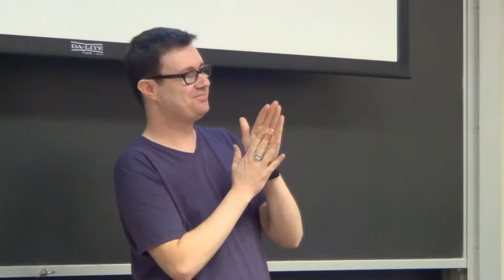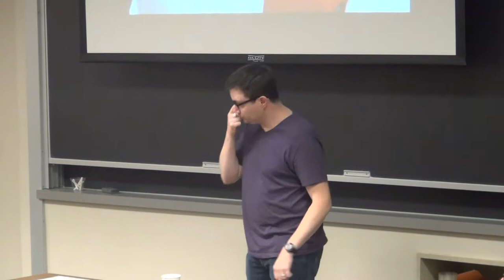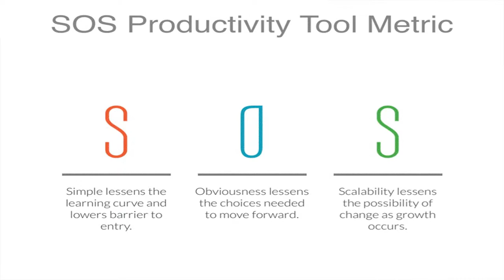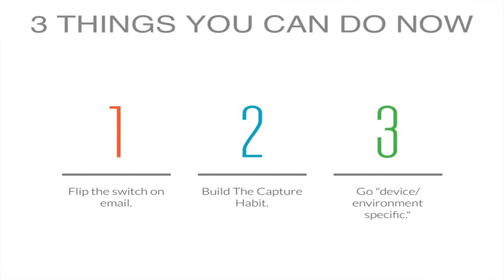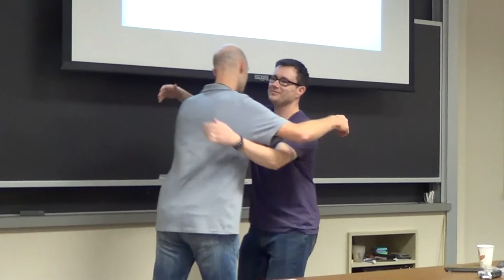SimpleREV 2014 - Going Forward: How to Stop Doing Productive and Start Being Productive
This SimpleREV 2014 event workshop features Mike Vardy: Productivityist. The idea of personal productivity almost compels us to think that we must “move forward” at all times and at all costs. When this occurs, we often end up just checking off boxes as opposed to checking off the right boxes.

In this workshop, you will learn various simple tips and tactics related to task and time management – along with the best supporting digital devices, apps, and analog tools to best fit each of their personal work styles.